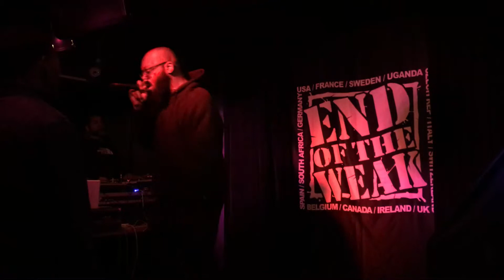Eli Black freestyles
Eli Black at Bowery Electric